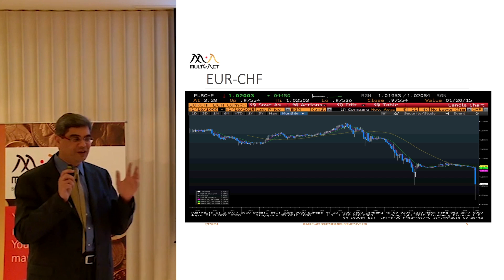The Exchange Wars: Swiss Franc vs. Euro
Multi- Act Chairman Prashant Trivedi explains why the Swiss Franc devaluation in 2015 was such a momentous occasion. The Swiss Central Bank had the fastest growth rate of any Central Bank and a fixed exchange rate with the Euro. After declaring a loss on accumulated Euros amounting to 7.5% of GDP, the Swiss Central Bank took off its peg on the EUR-CHF exchange rate. It was the first time a Central Bank admitted that it had lost stating “We give up. The market is bigger than us.”